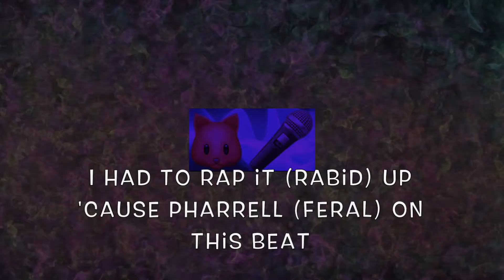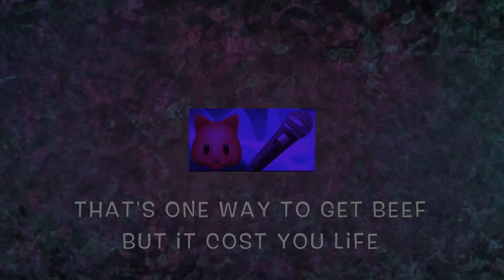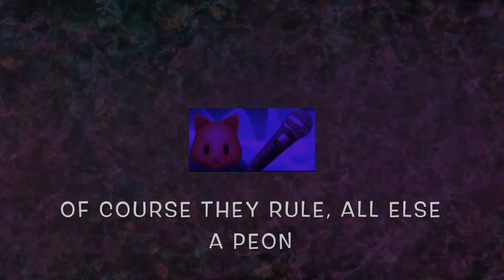Pharrell Williams - Cash In Cash Out ft. 21 Savage, Tyler, The Creator Parody - Cats In Cats Out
Cats In Cats Out is a parody of Cash In Cash Out - Pharrell Williams ft. 21 Savage & Tyler, The Creator

I got a purrrrrrdy cat

Like and sub for more cat-themed hits!  🐱🎤